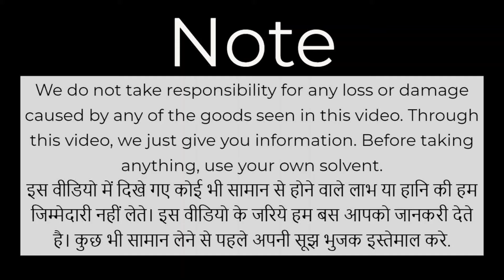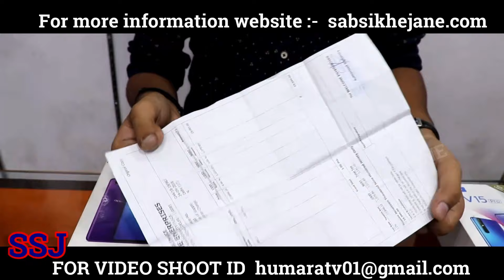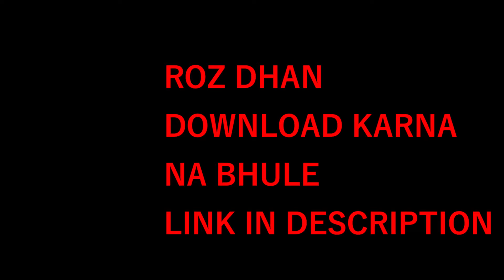4g smartphone in cheap price used mobile market in delhi | oppo vivo samsung s9 s9+ all mix barand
jj communication

address जाने के लिए लिंक पर क्लिक करे ​ startnewbusiness​ .